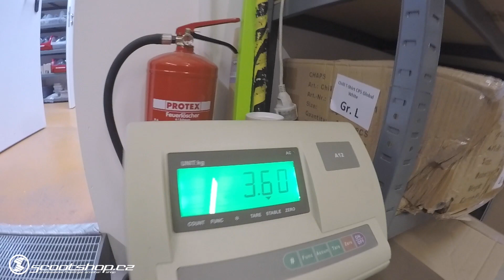Scootshop cz VLOG: trip to chilli pro scooter house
Martin Nogol a Filip Brož naší team jezdci se vydali do Německa do ustředí Chilli pro scooters. Kde se dozvěděli spoustu zajímavých věcí.  V tomto videu se můžete podívat jak se tam měli. Článek naleznete zde
Chcete slevu na Stačí zadat promo kod:NOGY18 a dostanete 10% slevu na vše!!